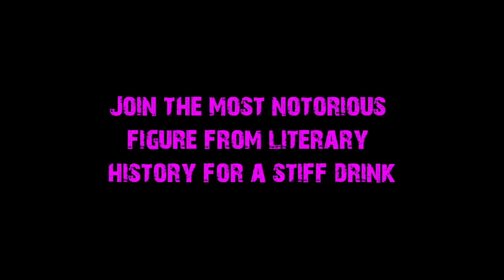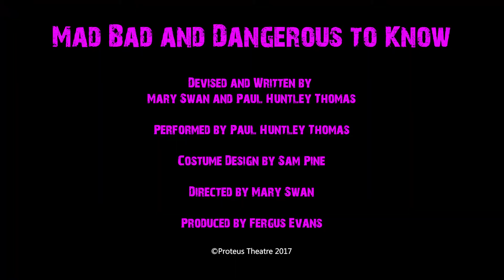PROTEUS Mad Bad and Dangerous to Know - Trailer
Hell-raiser. Fashionista. Sexual predator. Poet. Punk.
Meet the man who invented celebrity culture in this unique evening of performance and poetry; get up close and personal with the man famously described as ‘Mad, Bad and Dangerous to Know’.